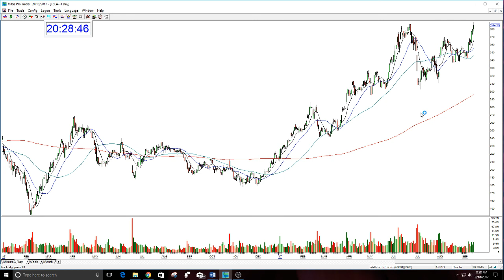TSLA OPTION CALL REVIEW-9-18-2017